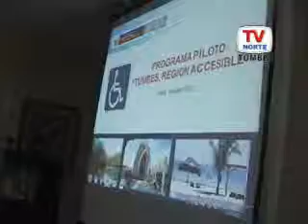Viceministro de poblaciones vulnerables se reunió con autoridades de Tumbes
El Viceministro de poblaciones vulnerables del Ministerio de la Mujer, Julio Rojas Julca, se reunió con diversas autoridades de la región Tumbes en el auditorio del Hotel Costa del Sol para iniciar los trabajos de la comisión multisectorial para la implementación y ejecución del Programa Piloto Tumbes Accesible.